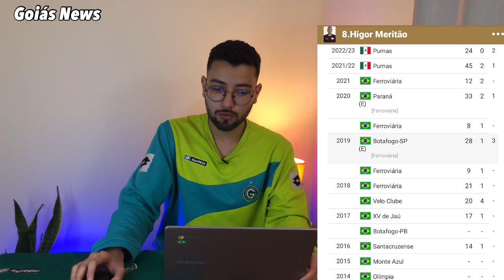💚😱 DESTAQUE DO FUTEBOL MEXICANO FECHANDO COM O GOIÁS PARA A SÉRIE A! COMO JOGA HIGOR MERITÃO?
💦🚘 SEU VEÍCULO LIMPO A PARTIR DE R$ 11,00 COM O BRASIL LAVA RÁPIDO!

✅🇧🇷 UNIDADES NO PQ AMAZÔNIA, JD AMÉRICA, NOVA ERA, FAIÇALVILLE E LESTE!

📸 FOTOS: Rosiron Rodrigues, Divulgação Instagram do atleta